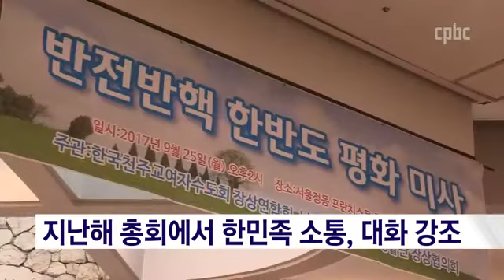수녀들, 남북 정상회담 성공 9일 기도